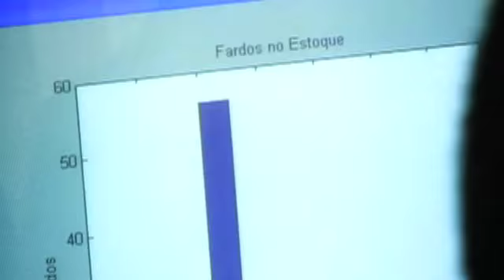Da fibra ao fio -- aplicação de inteligência artificial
No Rio de Janeiro, a Nova América Têxtil criou um programa de computador ousado e criativo, baseado em inteligência artificial. O novo software ajuda a identificar com mais precisão as características das fibras do algodão e suas composições para chegar a um fio de alta qualidade, além de apontar soluções para melhorar o armazenamento.